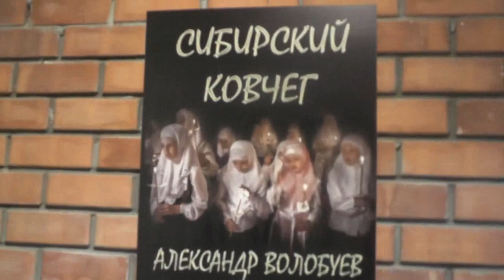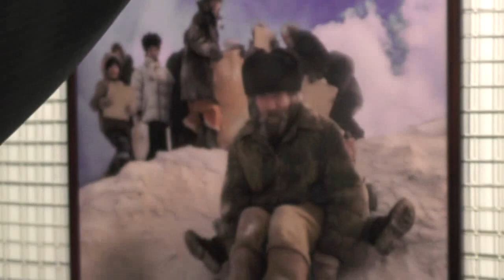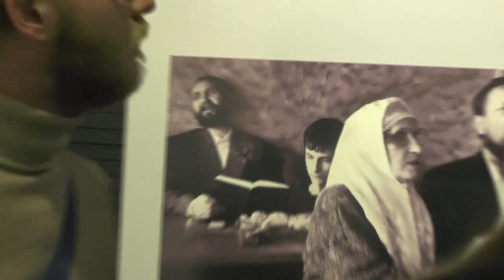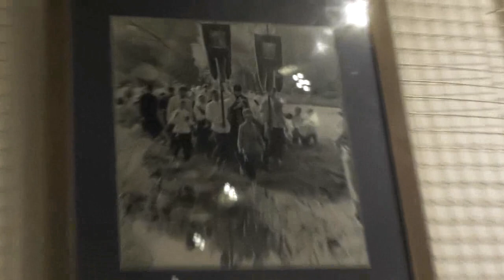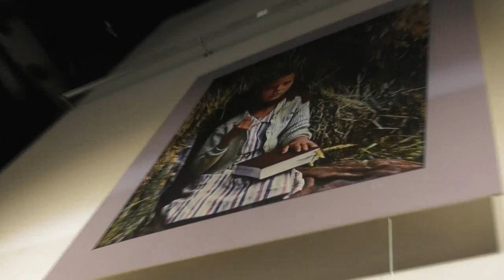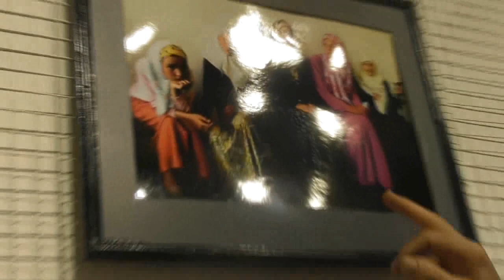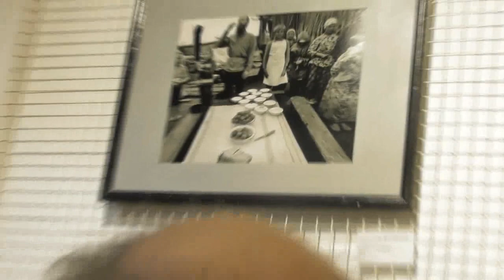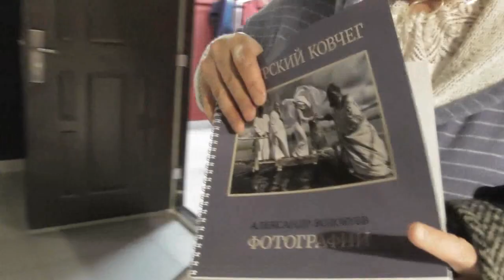Фотогалерея. 28 лет о Потеряевке. Волобуев А.П. 14. 04. 2018